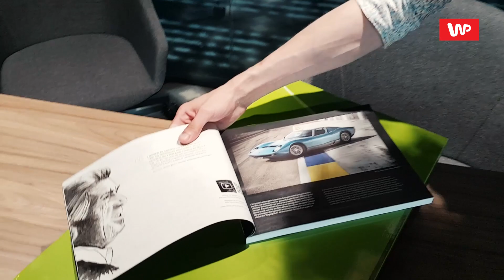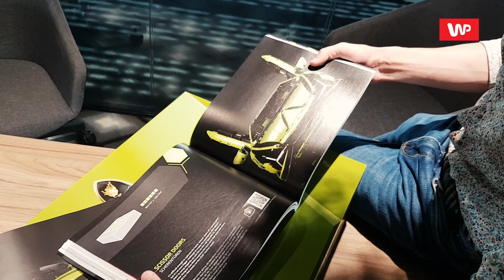Klocki Lego tylko dla dorosłych! Zobacz unboxing Lamborghini Sian. AutokultVLOG#16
W ręce Mateusza Lubczańskiego wpadł Lamborghini Sián FKP 37. Nie ten prawdziwy, ale z klocków Lego. Taki jednak też robi wrażenie i też jest na tyle drogi, że pewnie będziesz musiał wziąć raty na jego zakup. Zestaw kosztuje ponad 1200 złotych, ale przyznacie, że to i tak niezła cena za długą zabawę ze składaniem blisko 3700 (!) elementów. Zresztą zobaczcie, jakim przeżyciem jest już samo otwieranie pudełka...

AutokultVLOG to seria w której przedstawiamy krótkie filmy ukazujące kulisy pracy redakcji Autokultu. Zobacz całą serię, a także: